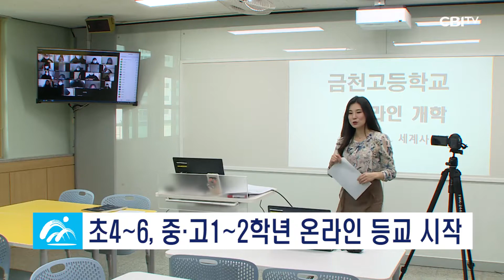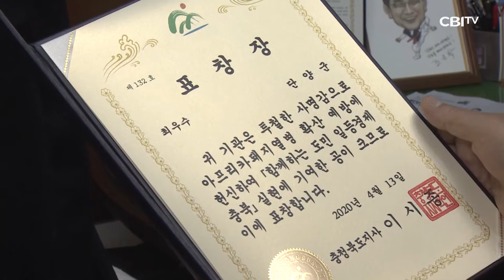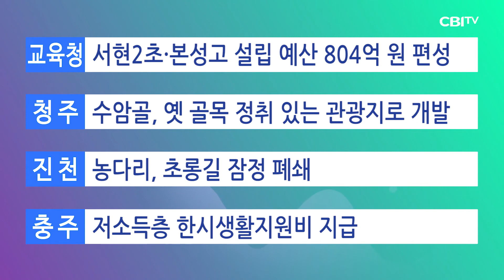충청북도 4월16일 뉴스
충청북도